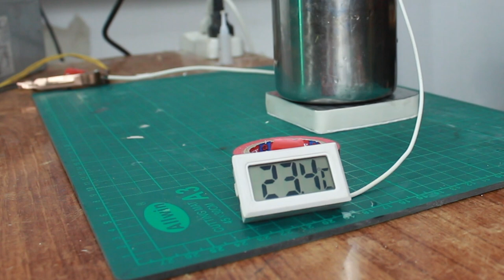Diy Mug Heater || Water Heater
How I made my own mug heater.
This heater can heat your tea and water in minutes.

Music link: ►⚫ NoCopyright Cinem...